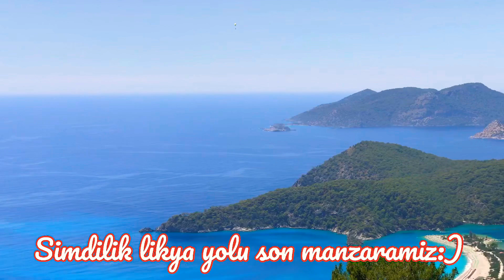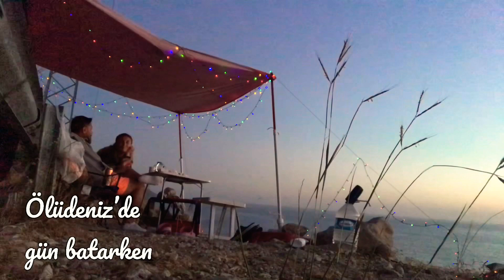LiKYA YOLUNDA YÜRÜYÜS | LiKYA YOLU MANZARASI | KAMP YERiMiZ ÖLÜDENiZ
Herkese yeni videomuzla merhaba derken biz yine yollara düstük.Bu sefer size Likya Yolu’nu tanitmak istedik fakat yoldaki calismalardan dolayi yarim kaldi ancak yolun bir kismini size gosterebiliyoruz.Yol kapali olunca ve sonuna kadar gidemeyince bizim kamp hayallerimizde suya düstü.Ama Ölüdeniz’den harika manzaralarla videomuzu size hazirladik.Bir sonraki videomuzda ve yeni yerlerde görüsmek üzere.Lütfen kanalimiza abone olmayi unutmayiniz.Fikirlerinizi ve desteklerinizi bekliyoruz.😊